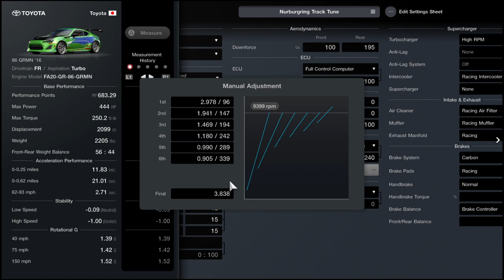Gran Turismo 7 - Toyota 86 GRMN '16 Pro Tune | Nurburgring Setup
A Professional Nurburgring Track Tune for the FULLY UPGRADED Toyota 86 GRMN '16 in Gran Turismo 7! ALL of my setups are hand crafted on a CONTROLLER with NO assists enabled! Widebody IF possible.